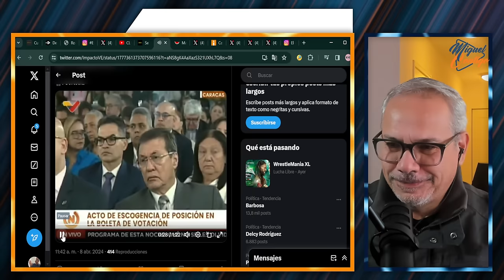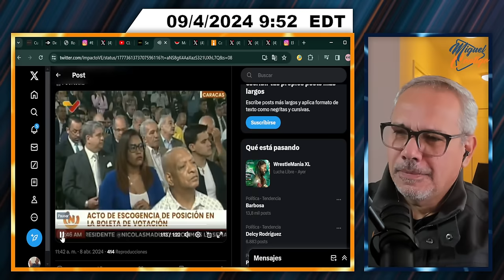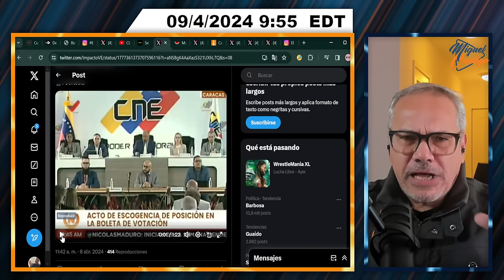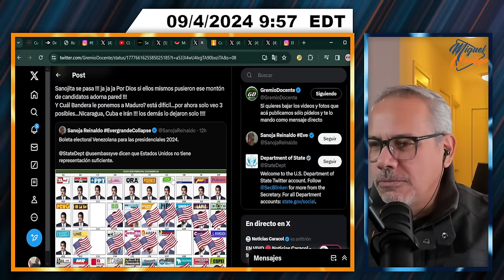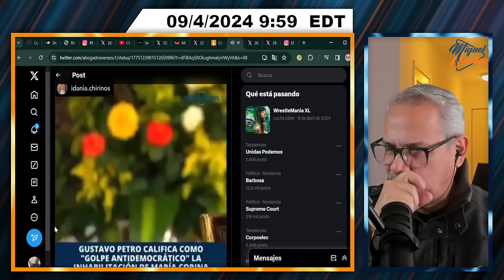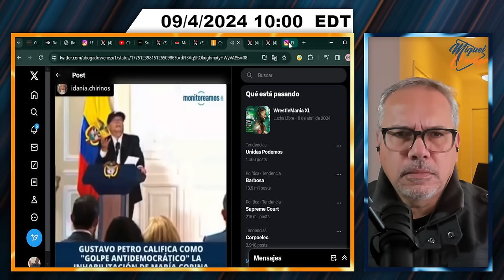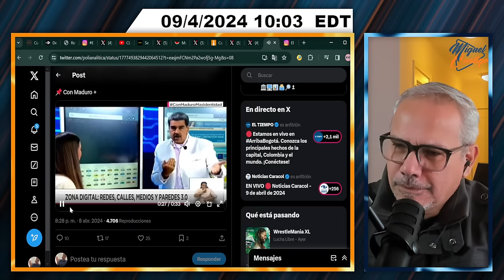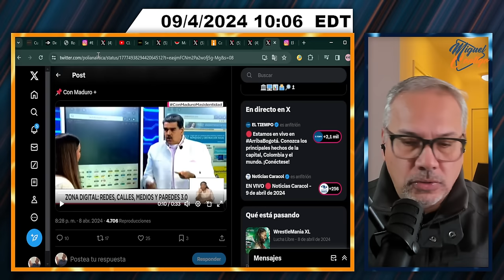INMENSA FARSA DE MADURO Y AMOROSO | SEGMENTO 1/2 | 9 DE ABRIL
¡Be stress free! ¡Be Happy!